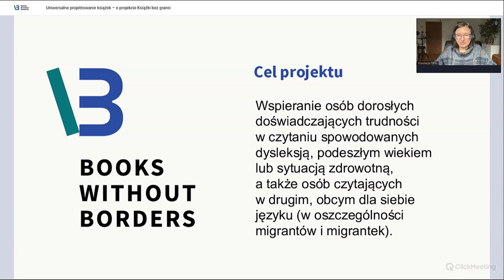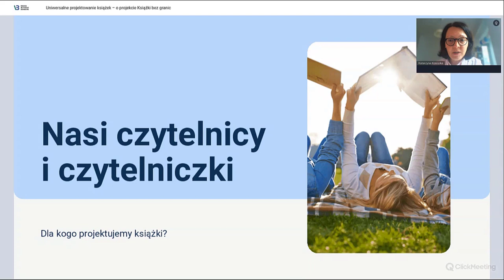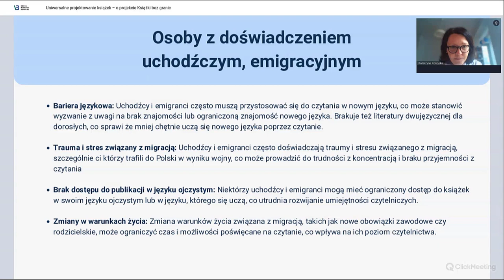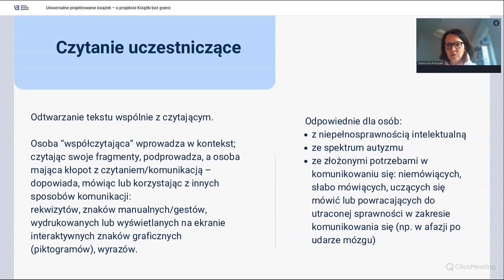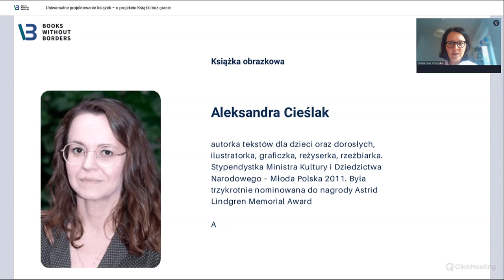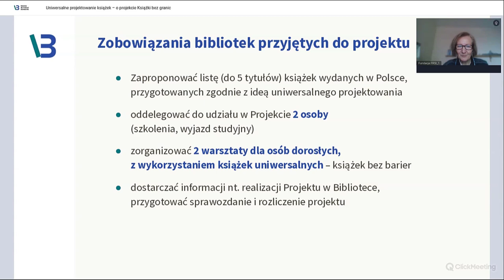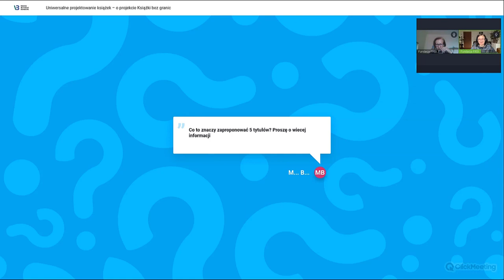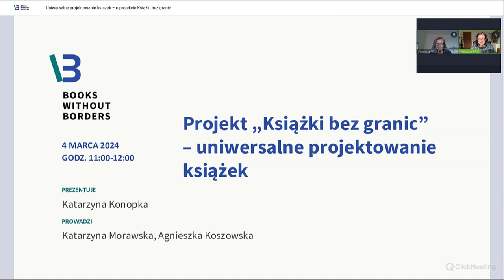Uniwersalne projektowanie książek – o projekcie „Książki bez granic” (nagranie)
Nagranie webinarium informacyjnego, zorganizowanego w ramach projektu "Książki bez granic". Webinarium odbyło się 4 marca 2024 r.